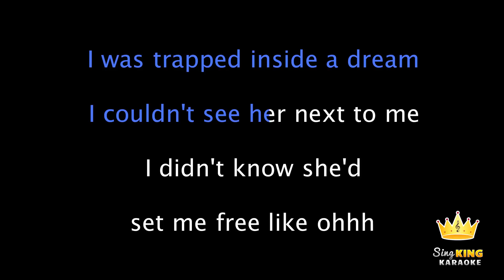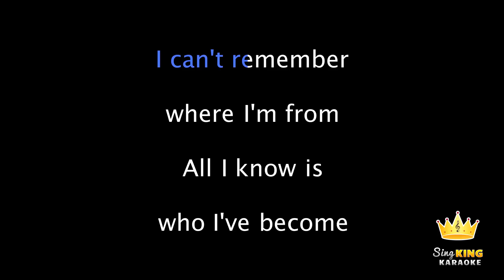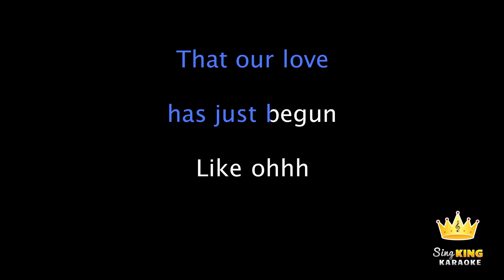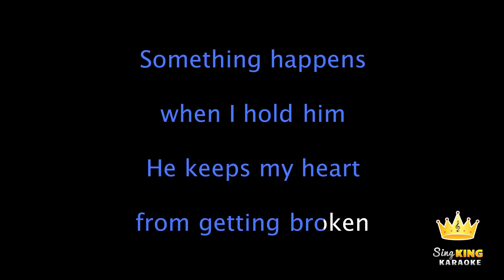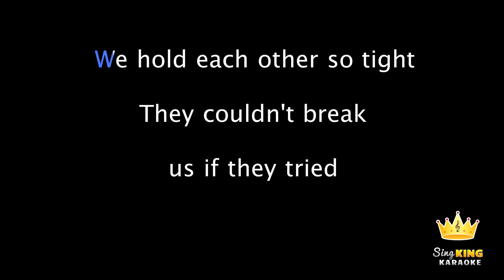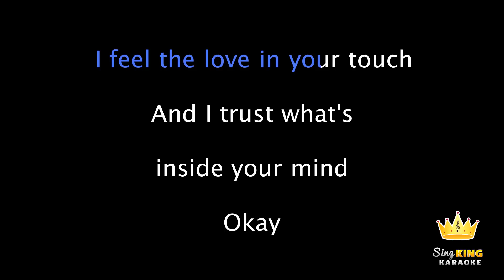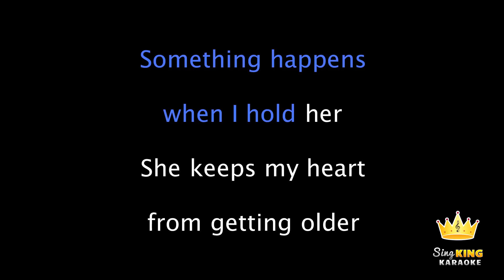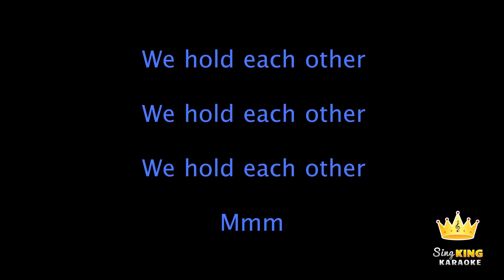A Great Big World ft. Futuristic - Hold Each Other (Karaoke Version)